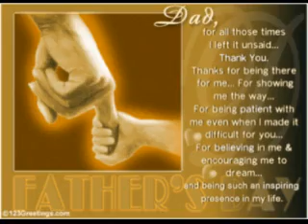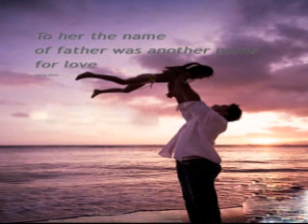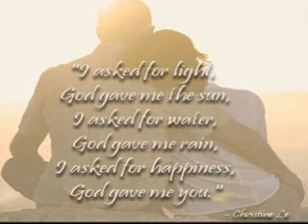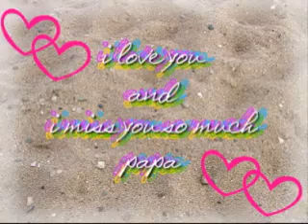I loved her first by Heartland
Artist: Heartland
Song: do not owned, just borrowed.
Picture/Images: do not owned, just borrowed from the web. few personal pics from me.

I Loved Her First lyrics
Artist: Heartland
Songwriters: Elliott Hubert Park;Jr. Aldridge

Look at the two of you dancing that way
Lost in the moment and each other's face
So much in love, you're alone in this place
Like there's nobody else in the world

I was enough for her not long ago
I was her number one, she told me so
And she still means the world to me, just so you know
So be careful when you hold my girl

Time changes everything, life must go on
And I'm not gonna stand in your way

But I loved her first, I held her first
And a place in my heart will always be hers
From the first breath she breathed
When she first smiled at me
I knew the love of a father runs deep

And I prayed that she'd find you someday
But it's still hard to give her away
I loved her first

How could that beautiful woman with you
Be the same freckle face kid that I knew
The one that I read all those fairy tales to
And tucked into bed all those nights

And I knew the first time I saw you with her

I loved her first, I held her first

Someday you might know what I'm going through
When a miracle smiles up at you